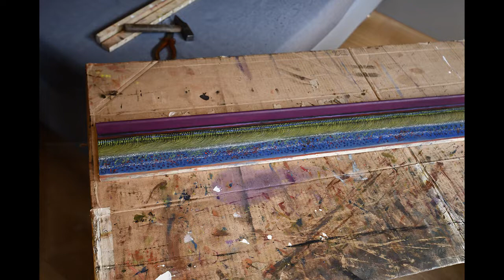2021 'Organic sequences 1314'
oil and ink on wood. 130x90 cm.  A work made by Domenico Pasqua on 2022